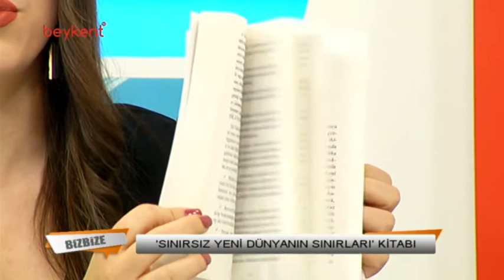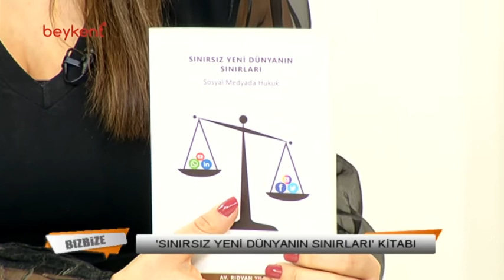Ezgi Necla Çağlar İle Biz Bize - Sosyal Medya Hukuku - Avukat Rıdvan Yıldız